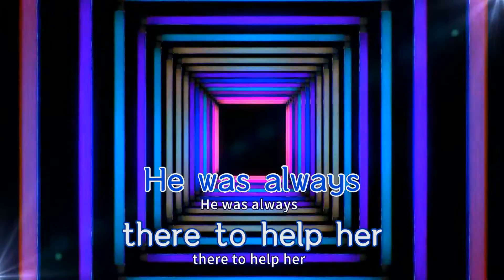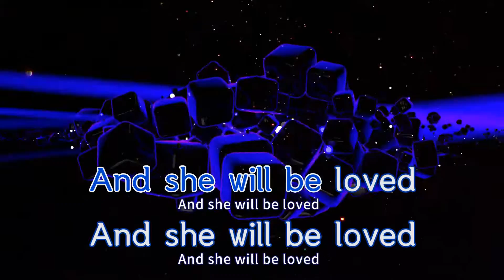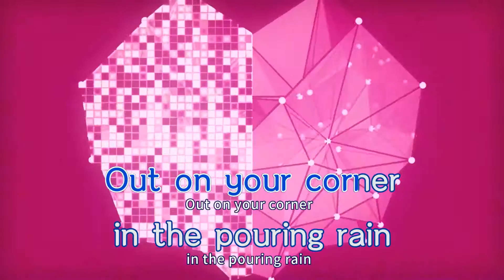[TJ노래방 / 반키내림] She Will Be Loved - 케빈오,자밀킴 / TJ Karaoke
She Will Be Loved  --  케빈오,자밀킴